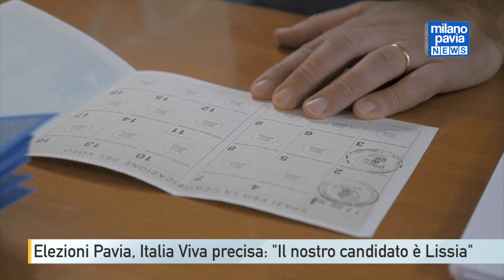Elezioni Pavia, il segretario Maurizio Lazzari chiarisce: "Il nostro candidato è Michele Lissia"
Italia Viva a Pavia appoggerà il candidato della coalizione di centrosinistra Michele Lissia. L’annuncio ufficiale nelle scorse ore con un comunicato ufficiale. La scelta era stata messa in dubbio lo scorso mese di febbraio quando il segretario provinciale Lanfranchi aveva ipotizzato di staccarsi dal resto della coalizione per correre in autonomia. Tensioni rientrate e che appartengono al passato.

Archiviato questo problema il partito di Matteo Renzi dovrà ora affrontare un’altra grana, ovvero la candidatura a sindaco con una lista civica di Marco Anselmetti, fino allo scorso mese di dicembre coordinatore di Italia Viva e tutt’ora tesserato.
Sulla questione Maurizio Lazzari non ha rilasciato dichiarazioni ufficiali ma è evidente che, qualora la candidatura fosse confermata, vi potrebbero essere delle conseguenze. Italia Viva intanto continua a lavorare e punta ora a chiudere la propria lista.